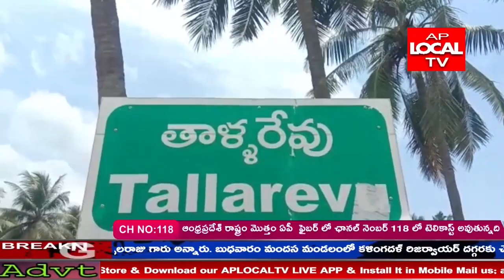సుంకర పాలెం స్థానిక వీరేశ్వర స్వామి శివాలయంలో ఆకాంక్ష చిత్ర యూనిట్ బృందం